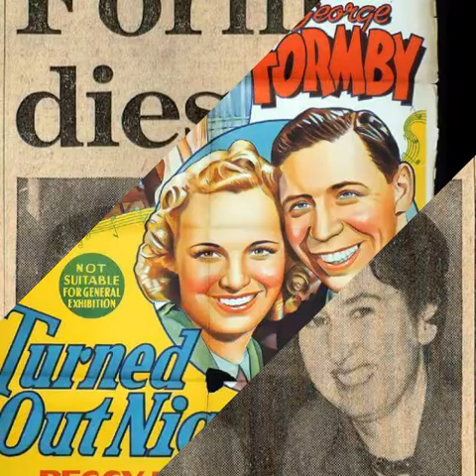r.i.p George formby.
In English Another TV comedian entertainer to remember r.i.p George formby. In Spanish otro de televisión comediante animador de recordar r.i.p George formby. In Russian Другой телевизионный комик-конферансьер, чтобы вспомнить r.i.p George formby. In German Ein weiterer TV-Comedian Entertainer zu erinnern, r.i.p George Formby.